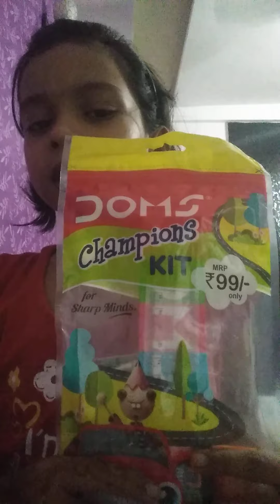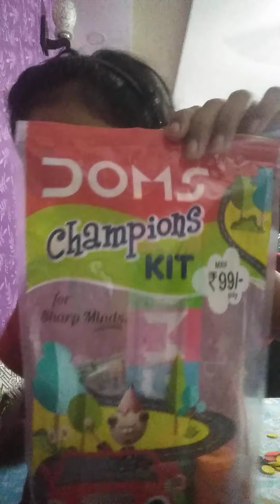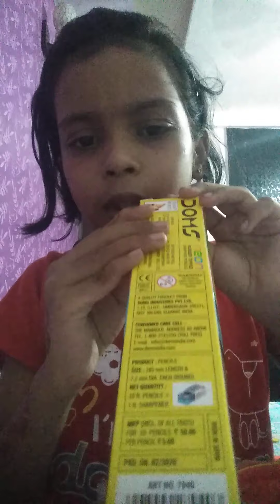Doms champions kit 😁😁unboxing